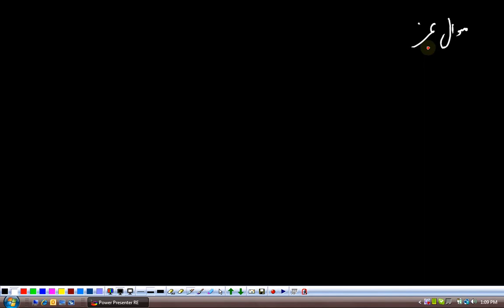(G10 MTH AAADY) Matric Maths Unit 3, Exercise 3.1, Q 1 to 7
Edition = 2
Tibbat / Print = 7
Unit 3
Topics covered =  Exercise 3.1, Q 1 to 7